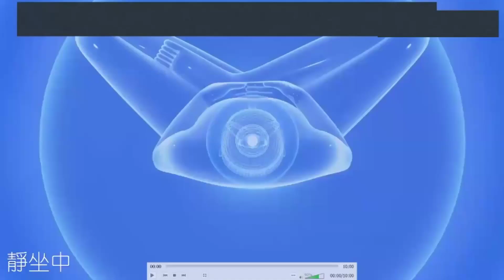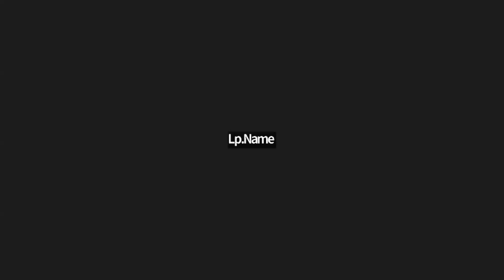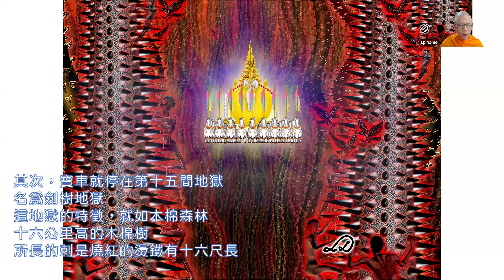2024.06.28 每日輕鬆靜坐